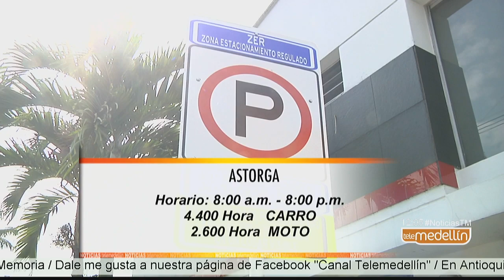Comenzaron a funcionar 3 nuevas zonas de estacionamiento regulado - Telemedellín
Los ciudadanos tienen opiniones diferentes sobre estas celdas de estacionamiento.